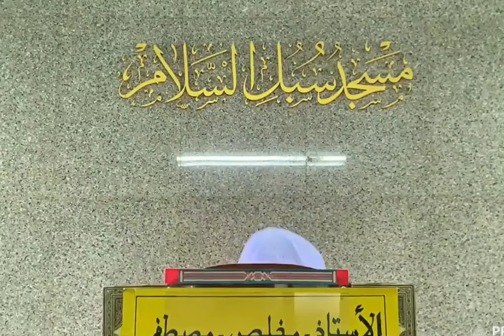คุตบะห์ อ.มุคลิส